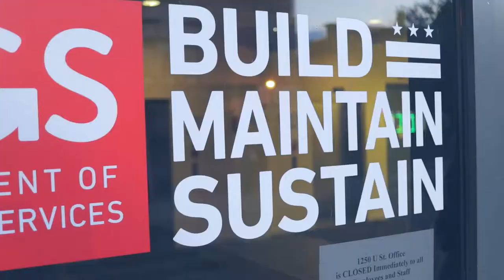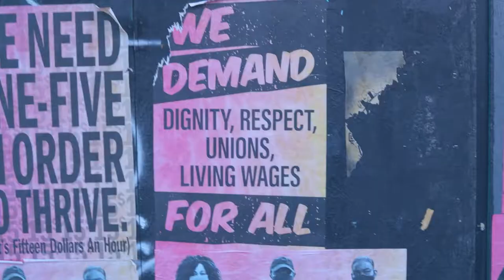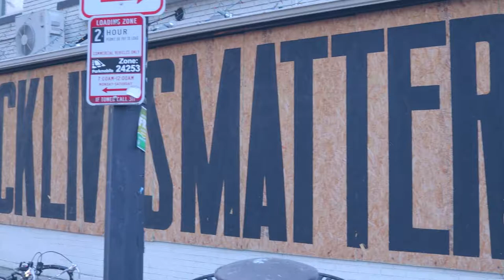Sei Tu ''Hold On'' (*WAS NOT*) Produced by Michael Avon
Filmed & Edited by Michael Avon